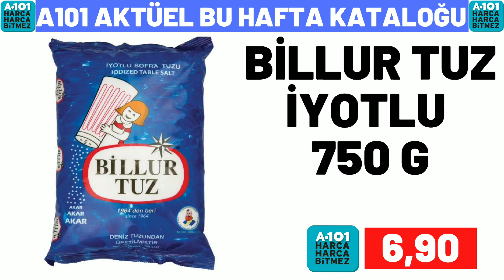A101 BU PERŞEMBE | A101 9 MART 2023 GELECEK KATALOĞU | A101 BU HAFTA KATALOĞU